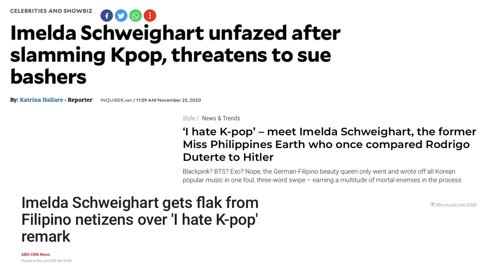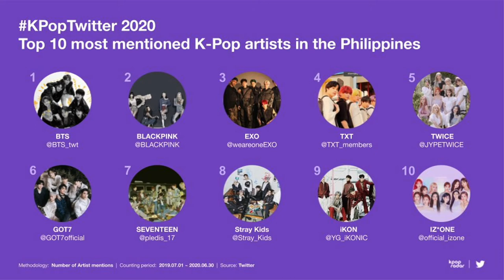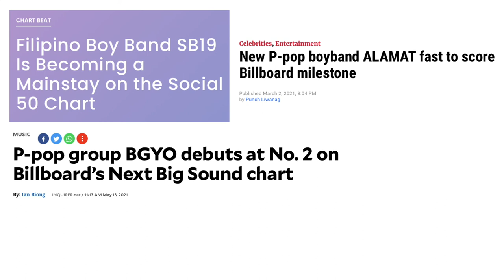Is Kpop music threatening Filipino national identity?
An abstract video about a journal article published at Seoul National University's Asia Review 11:2, authored by Luis Zuriel P. Domingo, a graduate student of history at the University of Santo Tomas. This paper explores K-pop as a global phenomenon, the tenets of cultural identity in the Filipino national discourse post-1989, and the rising P-pop.

Korean Pop Music a Threat to Contemporary Filipino Identity? Globalization, Nation, and Interrogation in Philippine Culture and Identity

Copyrights 2021 ⓒ ZurielDomingo.